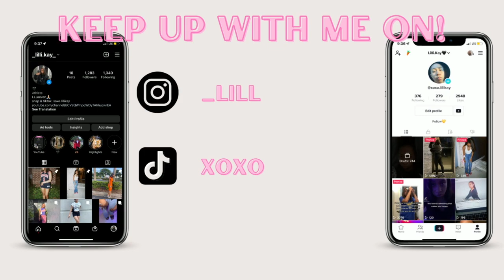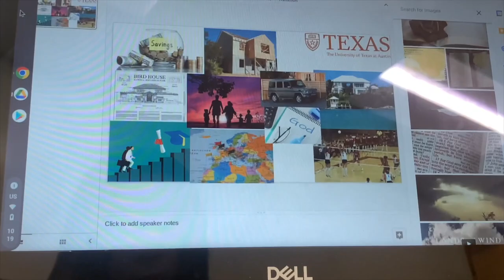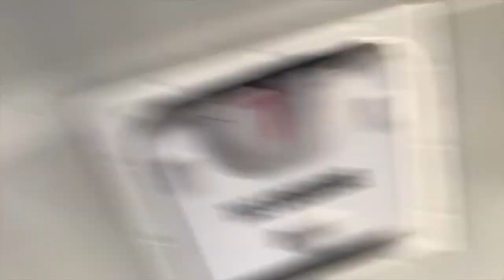First Volleyball Game Vlog (Junior Season) *in class, face routine & vlog*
Welcome!!! TO MY CHANNEL… it's LilliKay !Today's video is me getting ready for my first volleyball game of the season. I also mini vlogged my day at school & us on the bus on the way to the game. I really hope you liked today's video.

Things about me:
age? 16
play any sports?volleyball
grade? 11th
fav color? blue
do I have a pet?yes, a dog.
fav hobby?drawing

Socials:
snap & tiktok : xoxo.lillikay